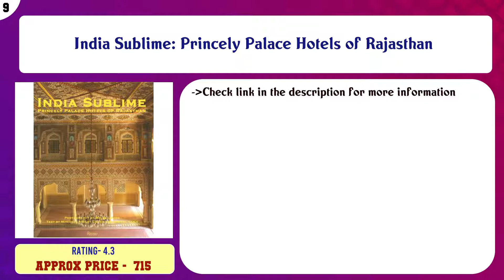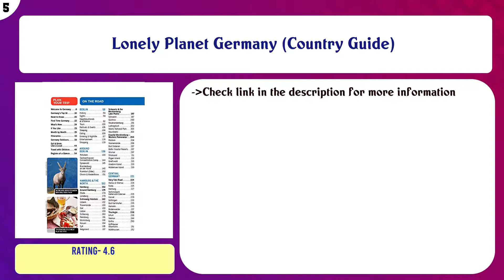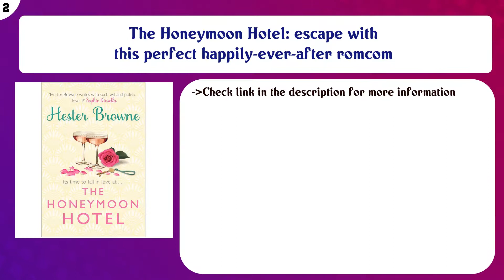Top 10 Hotels & Inns Books to buy in India 2021 | Price & Review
Top 10 Hotels Inns Books to buy in India

Find the links below to buy these products:

List of top Hotels Inns Books:
From Oberoi to Oyo: Behind the scenes with the movers and shakers of India’s hotel industry

India Sublime: Princely Palace Hotels of Rajasthan

Hotel Success Handbook: Practical Sales and Marketing Actions, Ideas and Tips to Get Results for Your Small Ho ...

Dürer (Basic Art Series 2.0)

German: Learn German FAST! 48 Hours to Learning German (But Not Mastering it) (Learn German - French - Spanish ...

Lonely Planet Germany (Country Guide)

Digital Media Marketing: Driving Traffic To Your Website (Marketing Hotels Tourism Online Book 2)

Sunshine Over Bluebell Cliff: A wonderfully uplifting read for 2021

The Honeymoon Hotel: escape with this perfect happily-ever-after romcom

Great Escapes Around the World: v. 2

Content of this Video:
10 best products to buy Hotels Inns Books India

Top rated Hotels Inns Books in India